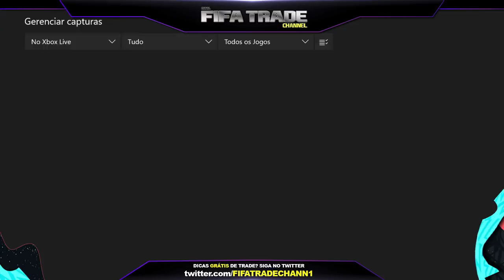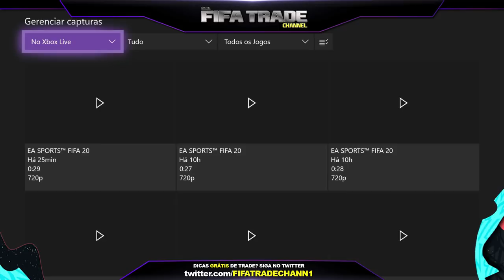Um MÉTODO RÁPIDO e FÁCIL p/ GANHAR MAIS MOEDAS NO FIFA 20 UT